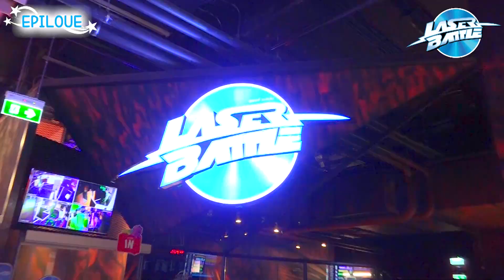Boram pretending to play a doctor in indoor playground